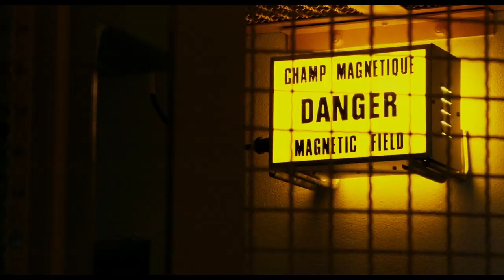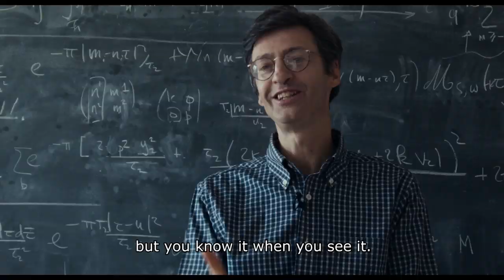CERN and the Sense of Beauty - Official Trailer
Documentary

Revealing the secrets of the underground CERN, Europe's research laboratory operating the largest particle physics laboratory in the world. Giant machines capture images with a power as mysterious as art, beauty and harmony becoming scientific models. Some at CERN believe in God, some believe in numbers. But all realize that the elusive nature of matter can only be understood with a sixth sense: the sense of beauty.